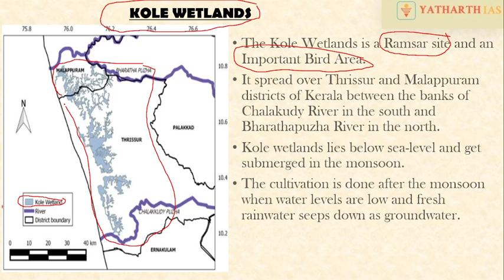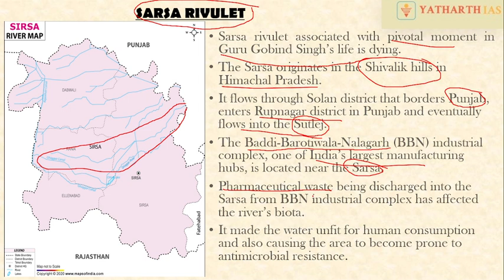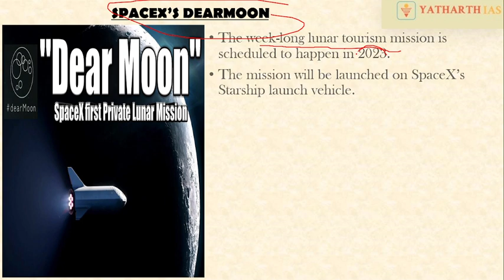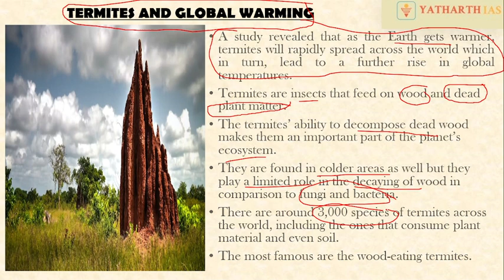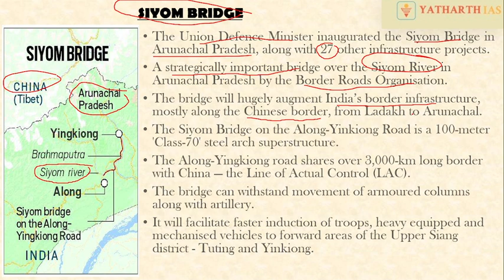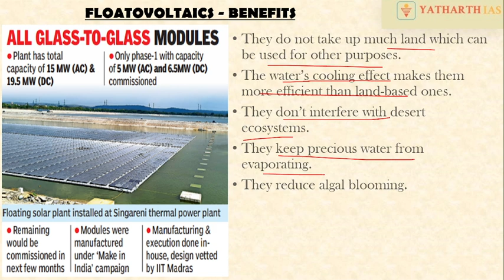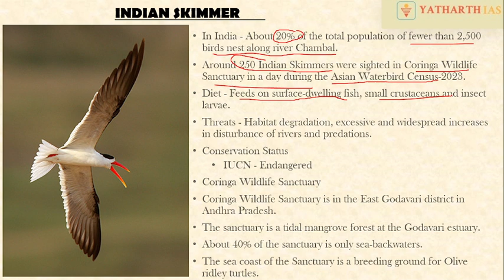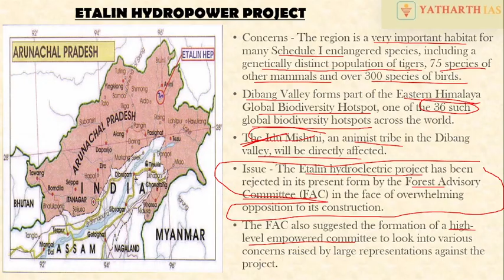Current Affairs - Jan to March 2023 | Part 6 | EPFO APFC Exam 2023 | Labour Laws | EO/AO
Quarterly Current Affairs Compilation

Yatharth IAS presents dedicated Youtube Channel for EPFO Exams that cater to the specific requirements of the UPSC EPFO APFC & EO/AO Exam 2023

Our classes are taken by experienced faculty, working and ex civil servants. All classes have been recorded especially for EPFO Exams point of view.

EPFO APFC & EO/AO Exam 2023 Notification is out now! Registration starts on 25th Feb and ends on 17th March 2023.

EPFO exams have only Prelims stage and no Mains, ie only MCQ Based written stage and then directly Interview.

Age limit for APFC (Group A post - Assistant commissioner) is 35 yrs for General Category.

Yatharth IAS has produced the best results in EPFO AO/EO Exam conducted in 2021-22. Check our results below.

Yatharth IAS is the only institute led by Ex-APFCs & IIT-IIM Grads which provides dedicated courses for EPFO APFC & EO/AO Exam. We offer many free courses for those who want to pursue through self study as well. Join us.

Module Wise courses -
1. EPFO Exam Specific - Labour Laws + Social Security in India + Industrial Relations + General Accounting Principles + Computer Applications - 33-35% of total questions asked approx
2. Aptitude - General Mental Ability and Quantitative Aptitude and General English - 29% of total questions asked approx
3. GS Subjects - History + Indian Polity + Indian Economy + General Science- 28-30% of total questions asked approx
4. Current Affairs - Current Affairs + Govt Schemes & Policies + Current Events and Development Issues - 8-10% of total questions asked approx

Delhi center: LGF, 4D/17, Gobind Chailani Marg, Near Agarwal circle, Old Rajender Nagar, New Delhi 110060.

Jaipur centre: 1st floor, shop 12, mansarovar link road, Gopalpura bypass, Near Riddhi Siddhi sweets.